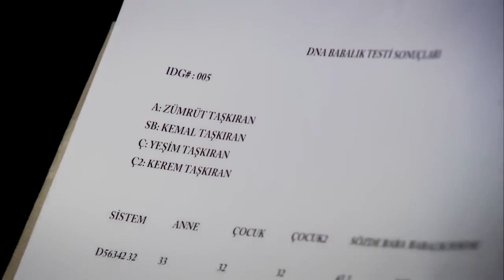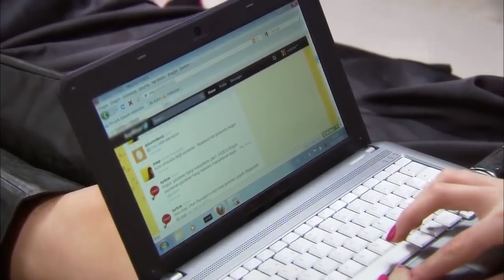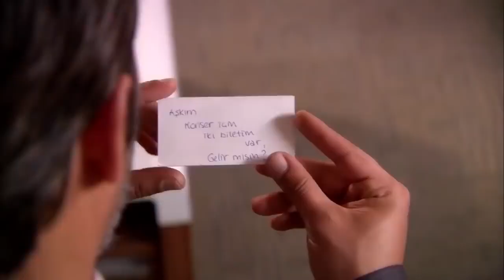المسلسل التركي ليلى الحلقة 19